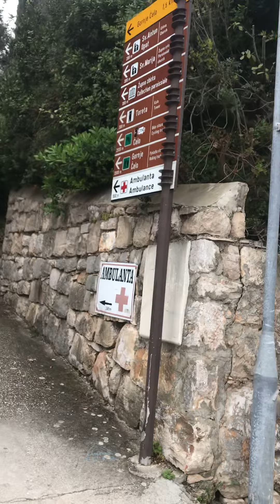Arrival back at Karaka